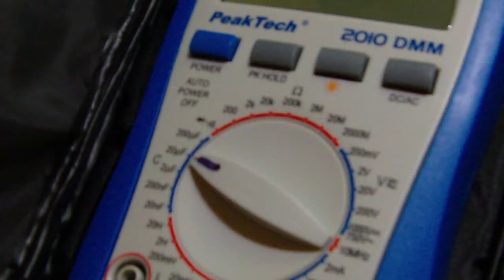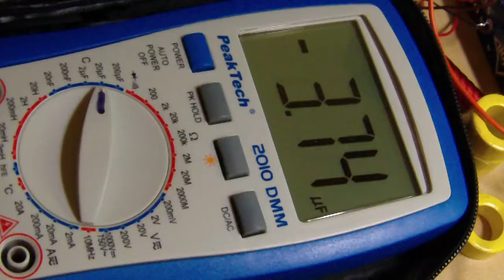Homemade - HV capacitor AL with PP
Type: roll
Materials: Aluminum foil h=0.2mm + PP foil h=0.1mm (10 meters)
Note: h is thickness